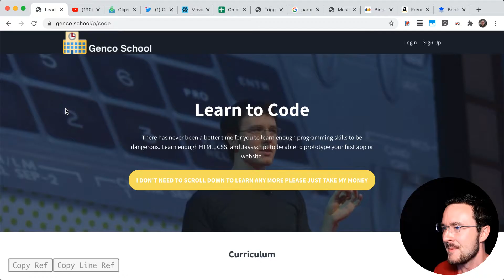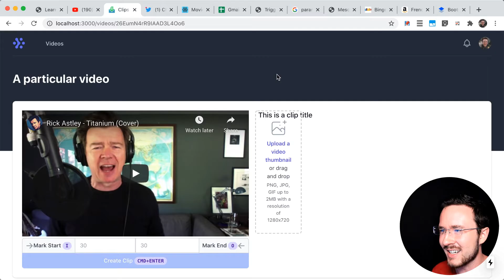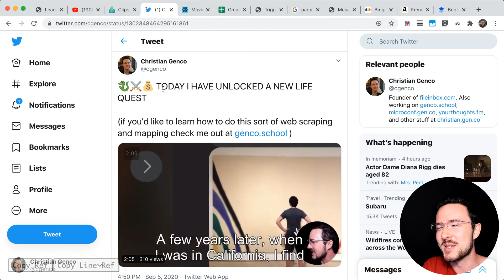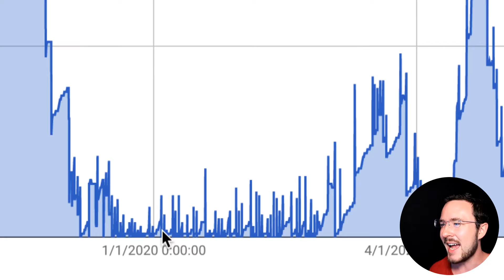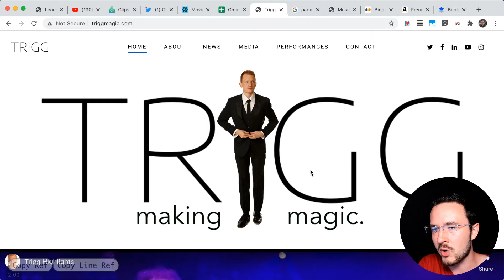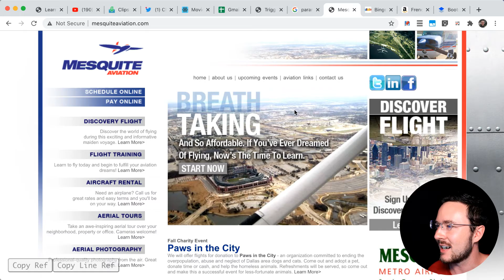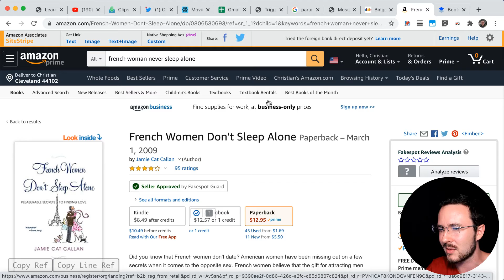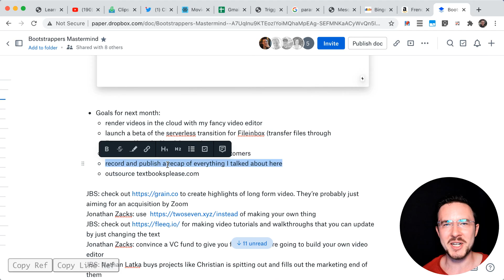2020-08-ish Life Update: Genco.School, Clips.Marketing, Magic, Flying, Harry Potter, and Dating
0:00 - 0:24 Genco.School Launched!
0:24 - 2:35 JRE-Style Clips Video Editor Idea
2:35 - 4:24 Video editor
4:24 - 5:20 COVID Movie Nights
5:20 - 8:17 Emotionally hacking admin tasks
8:17 - 9:35 Making magic with Trigg
9:35 - 11:12 Paramotoring to Private Pilot's license
11:12 - 13:38 Binge Mode Harry Potter
13:38 - 16:38 Dating Research Update
16:38 - 18:12 Goals for September-ish